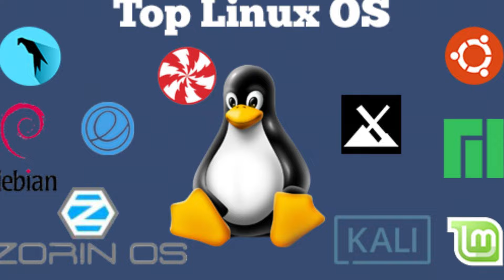តើ Linux ជាអ្វី? អត្ថប្រយោជន៍ តោះមកជួបជាមួយ